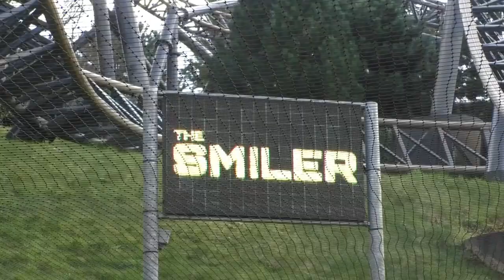California's Great America Is Set To Close Within the Next 11 Years As the Land Is Officially Sold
On this episode of Theme Park Newsroom, I'll be sharing news on the expected and sad closure announced for California’s Great America!

Intro: 0:00
Facts and Stats: 0:47
My Thoughts: 3:26
Outro: 12:23